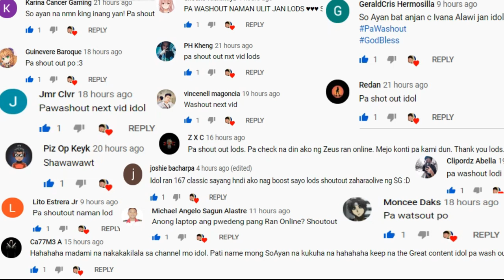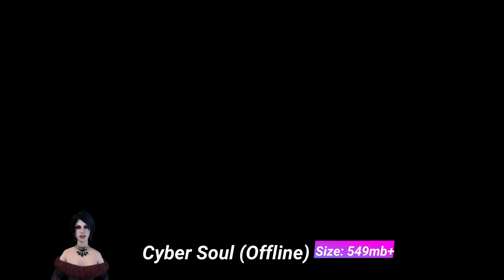Top 5 (Online/Offline) Mobile Games Para Sayo Ngayung Quarantine GCQ Part 3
-DOWNLOAD LINKS-
Top 5 Online Offline Mobile Games para sayo Ngayung GCQ Part 3
- 640mb